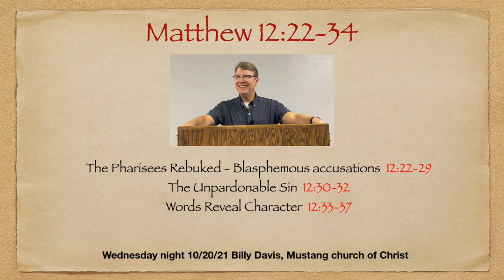Matthew 12:22-34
The Pharisees are rebuked for their blasphemous accusation, Matthew 12:22-29; the unpardonable sin, 12:30-32; words real character 12:33-34.